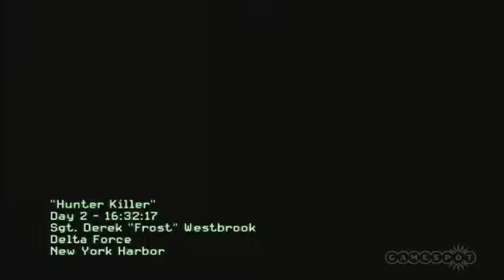Call of Duty Modern Warfare 3 Gameplay - E3 2011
Modern Warfare 3 Gameplay Demo at E3 2011 During the Microsoft Presentation...

Thanks
MadAssGamers